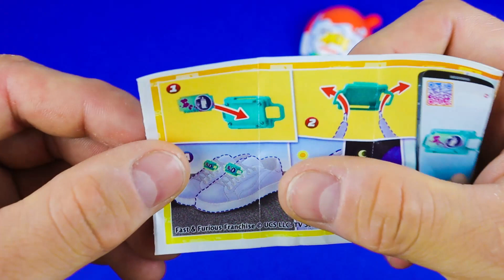Yummy Kinder Joy Chocolate, Kinder Surprise Candy opening video ASMR Videos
🍭Hi, I really love a lot of chocolate eggs, sweets, chocolate and Candy! Who Not 100% Candies Lover 😋😋😋 ?
100 New A Lot Of Candy Kinder Joy Surprise Egg Toys Opening Unboxing ASMR - 2022 Fast & Furious

Every day, I unpack Kinder surprises, candy - sweets & lollipops. So let us Lock Together! 😋

satisfying video
glitter candy
kinder joy 2021
food review
food challenge
asmr eating
candy unpacking